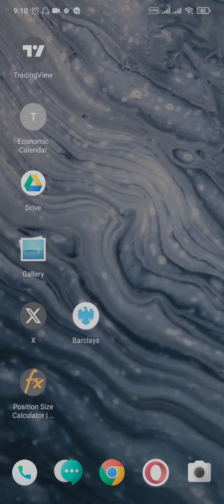Fix Barclays App Error Code RP156 | Barclays App Error Code RP156 (Solved)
Encountering Error Code RP156 on the Barclays app? This step-by-step guide will help you troubleshoot and resolve this issue. Learn how to check your internet connection, update the app, and follow other troubleshooting steps to get your Barclays app working smoothly again.